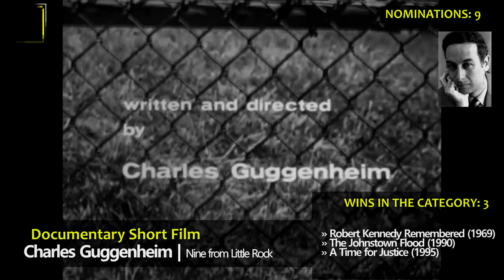Who has the MOST Oscar WINS? | In Each of the 23 Categories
Highlights and clips of every individual that has won the most Oscars in each category. Ties were decided by the number of nominations.

BEST PICTURE:
3 - Sam Spiegel (4)

BEST DIRECTOR:
4 - John Ford (5)

BEST ACTOR:
3 - Daniel Day-Lewis (6)

BEST ACTRESS:
4 - Katharine Hepburn (12)

BEST SUPPORTING ACTOR:
3 - Walter Brennan (4)

BEST SUPPORTING ACTRESS (TIE):
2 - Dianne Wiest (3)
2 - Shelley Winters (3)

BEST ORIGINAL SCREENPLAY:
3 - Woody Allen (16)

BEST ADAPTED SCREENPLAY:
2 - Michael Wilson (4)

BEST CINEMATOGRAPHY:
4 - Leon Shamroy (18)

BEST PRODUCTION DESIGN:
11 - Cedric Gibbons (39)

BEST EDITING (TIE):
3 - Thelma Schoonmaker (8)
3 - Michael Kahn (8)

BEST COSTUME DESIGN:
8 - Edith Head (35)

BEST MAKEUP AND HAIRSTYLING:
7 - Rick Baker (11)

BEST SOUND:
7 - Gary Rydstrom (19)

BEST SCORE:
9 - Alfred Newman (41)

BEST SONG:
4 - Sammy Cahn (25)

BEST VISUAL EFFECTS:
8 - Dennis Muren (15)

BEST ANIMATED FEATURE:
3 - Pete Docter (4)

BEST INTERNATIONAL FEATURE*:
14 - Italy (32)

BEST DOCUMENTARY FEATURE:
3 - Arthur Cohn (4)

BEST ANIMATED SHORT:
12 - Walt Disney (29)

BEST LIVE ACTION SHORT:
6 - Walt Disney (13)

BEST DOCUMENTARY SHORT:
3 - Charles Guggenheim (9)

*Wins and nominations go to a country, instead of an individual.